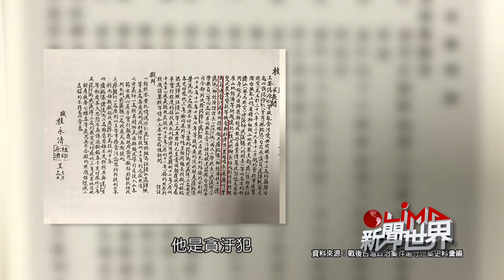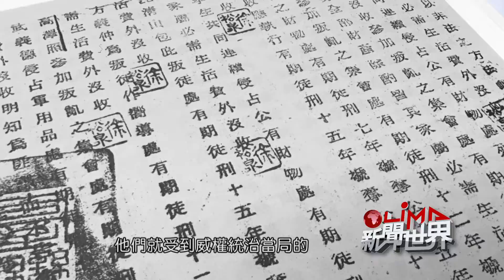LiMA新聞世界第350集 預告【縫隙中的平反之路】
【縫隙中的平反之路】

白色恐怖時期，那是在威權統治下，行為思想受到政府限制壓迫的時期，稍有說錯話就可能監視，甚至被強加罪名遭到逮捕判刑。當時著名的湯守仁叛亂案更造成湯守仁、高一生、林瑞昌等原住民菁英遭到槍決。直到民國84年政府制定戒嚴時期不當叛亂暨匪諜審判案件補償條例後，這些受害者們才逐漸得到補賠償。然而卻有另一位鄒族人士杜孝生，也受到此案牽連，被冠以貪汙罪名，他以及家屬多年下來想要尋求平反卻始終無果，直到今年八月底，在促轉會的調查之下，發布撤銷罪名決定書，才讓杜孝生背負將近70年的罪名得到平復，可以說是遲到相當久的一份撤銷決定。但究竟為什麼杜孝生案過了這麼久遲遲無法平復？白色恐怖時期對於湯守仁案等的審判又出了哪些問題？

　　　　　§ 本周節目預告 §
 09.18(五) 21:00-22:00 首播(網路直播)
 09.24(四) 15:00-16:00 重播